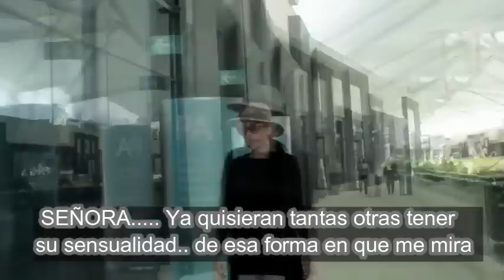Wences Romo - Señora “Lyric Video”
Pre-Estrenó del sencillo Señora / Febrero 2018

Título: señora
Intérprete:Wences Romo
Autor: Salvador Aponte
D.R Wences Romo